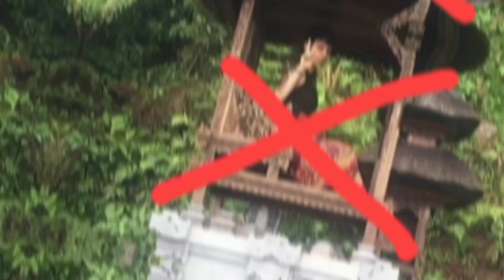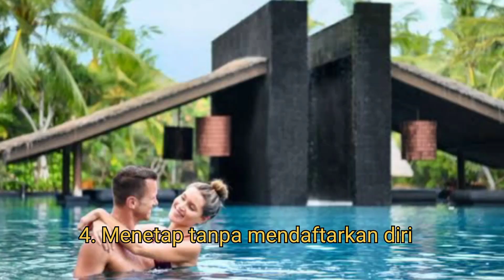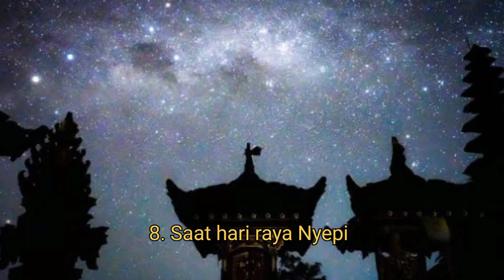JANGAN SAMPAI MELANGGAR !! | 9 HAL YANG PERLU ANDA KETAHUI JIKA BERKUNJUNG KE BALI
Salah satu peribahasa yang sering kita dengar adalah 'di mana bumi dipijak, di situ langit dijunjung'. Peribahasa tersebut mengandung arti bahwa seseorang sudah sepatutnya mengikuti atau menghormati adat istiadat yang berlaku di tempat yang kita kunjungi ataupun kita tinggali.

Hidup di kota orang berarti Anda harus siap dengan adat-istiadat yang berlaku. Jika tidak, maka Anda harus siap menerima hukum adat setempat yang biasanya berbeda dengan hukum negara. Demikian pula di Bali, pulau dengan julukan Pulau Dewata yang kebudayaannya masih sangat kental ini.

Warga Bali sendiri sebenarnya sangat ramah, namun Anda tetap harus memperhatikan apa yang boleh dan apa yang tidak boleh dilakukan di Pulau Bali. Apakah Anda menetap sementara di Bali,menetap selamanya atau hanya liburan di Bali. Jangan sampai karena anda tidak tahu mengenai apa saja aturan yang berlaku,lalu membuat anda terkena masalah selama berada di Bali.